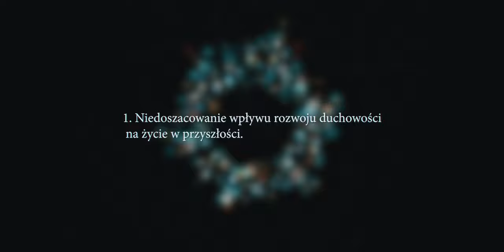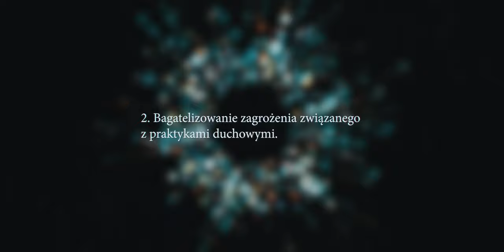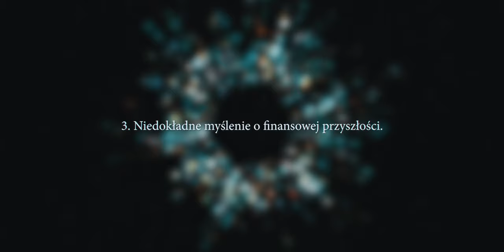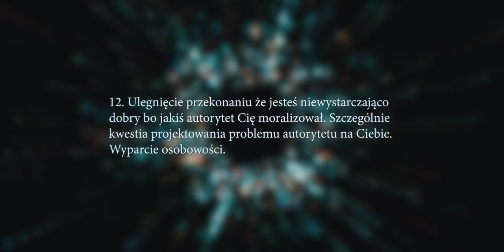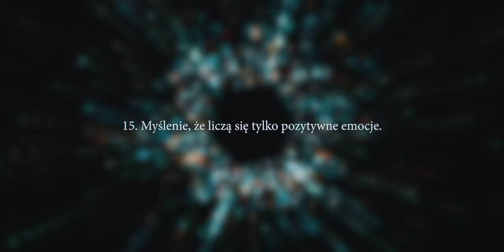15 Błędów Jakie Możesz Popełnić Na Drodze Rozwoju Duchowego.